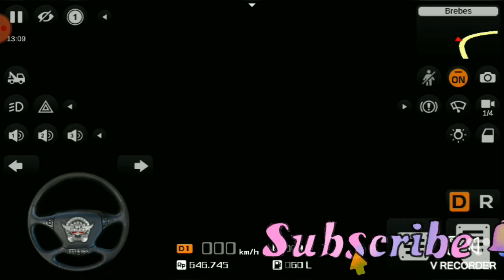my castle 🏰🏰 is fully completed 😅